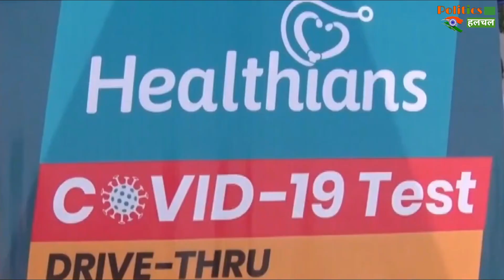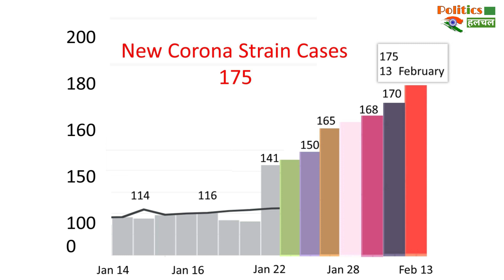भारत में पिछले 24 घंटों में नए Corona स्ट्रेन के मिले इतने केस !